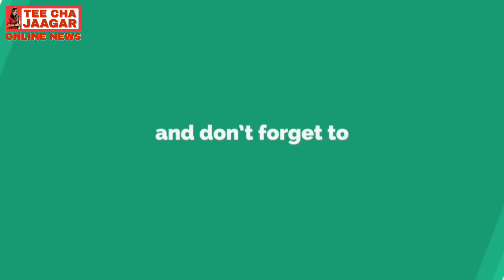संस्थांविसर्जन सांगली गणपती संस्थांच्या गणेश विसर्जन मिरवणुकीची खास क्षणचित्रे